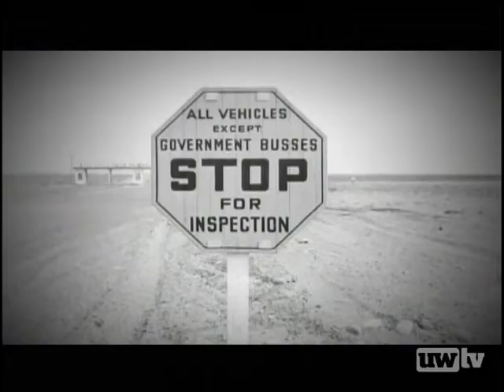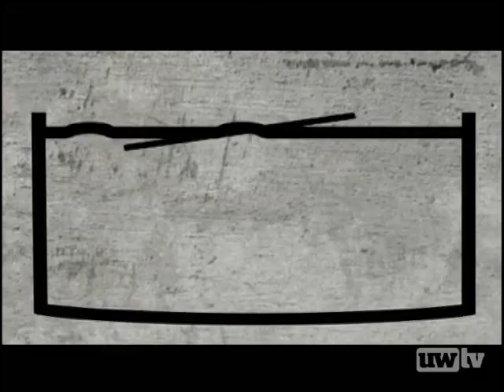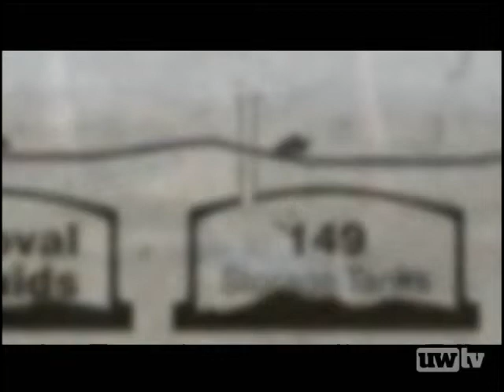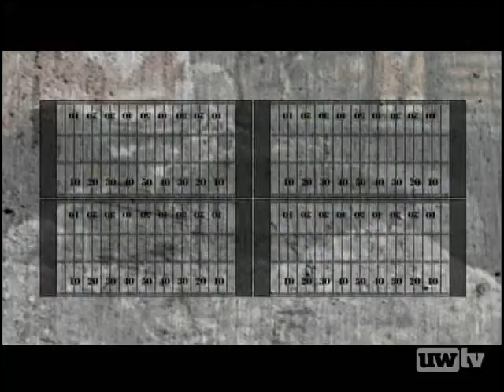Hanford: An Overview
This is the Emmy Award-winning first chapter of The Hanford Story, a multimedia presentation that provides an overview of the Hanford Site—its history, today's cleanup activities, and a glimpse into the possibilities of future uses of the 586-square-mile government site in southeast Washington State.